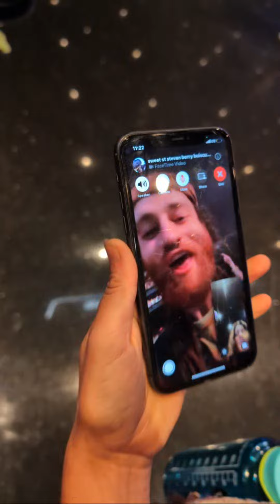Highlight 40:24 - 45:23 from Green Cloud Art Org is live!